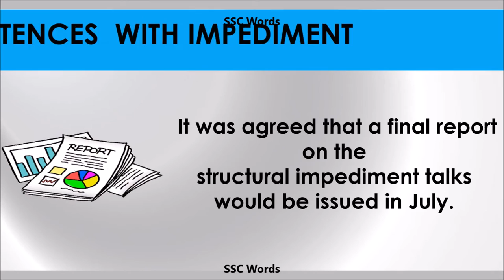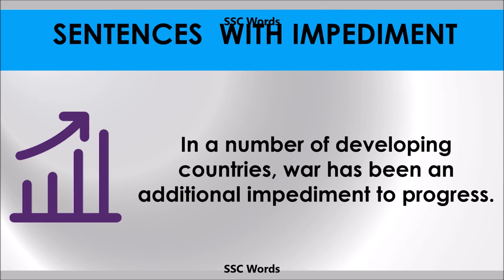Impediment - Improve English - Meaning and 5 sentences - GRE / CAT / GMAT word - SSC Words